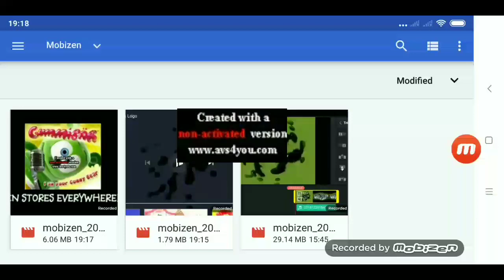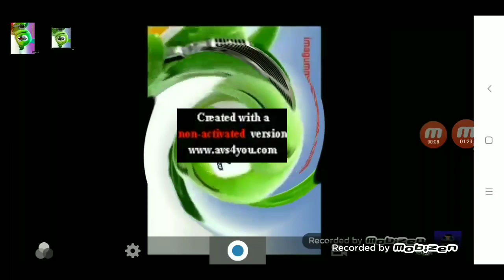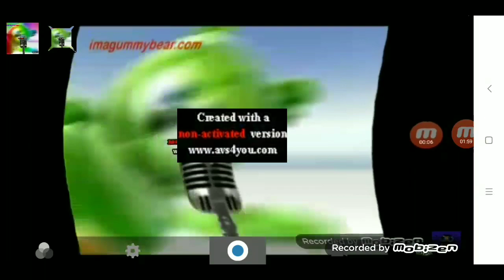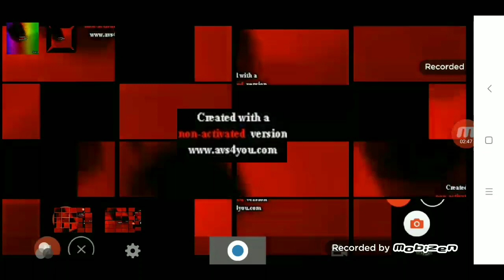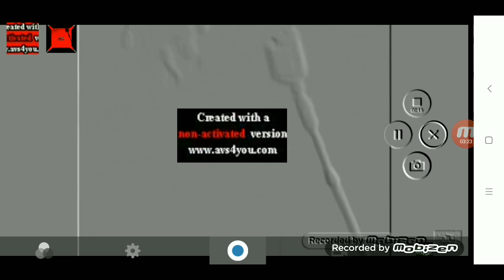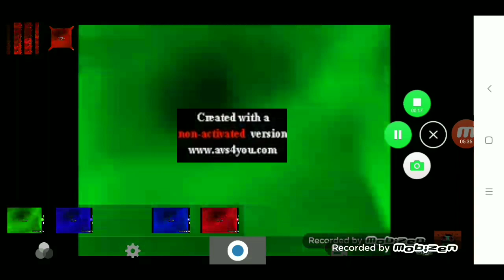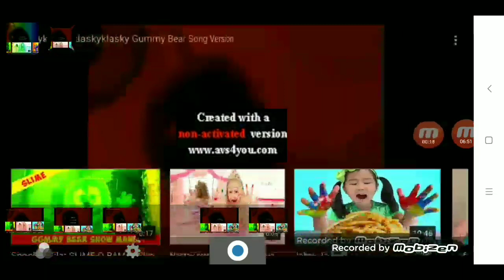Klaskyklaskyklaskyklasky Gummy Bear Song Version Effects 100 in Low Voice